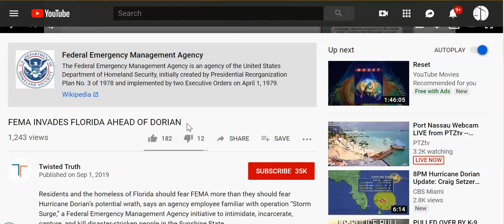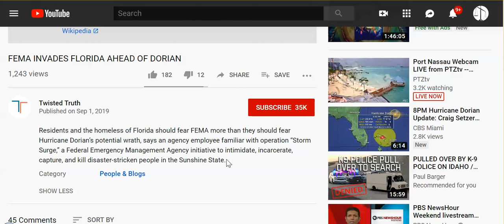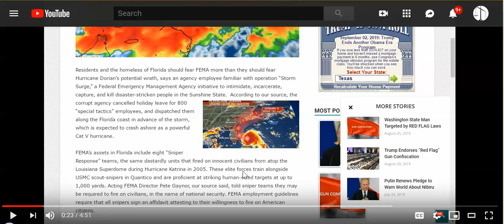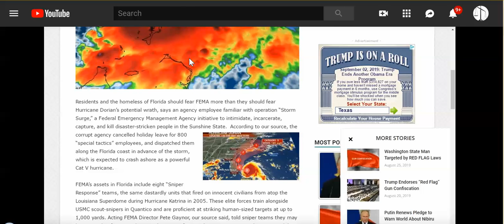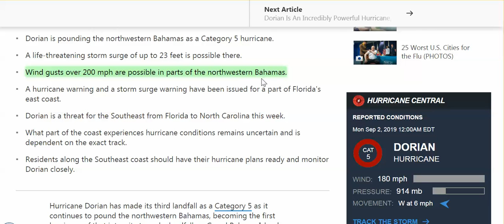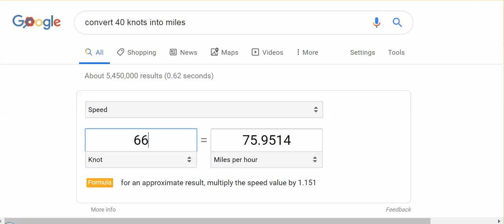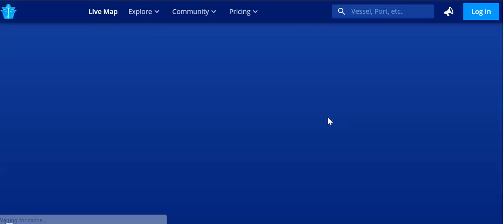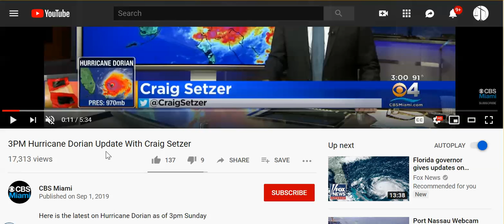Dorian: Correction Re: Nassau, Destruction Real, But Not From CAT 5, More Wind Data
And What Is Strange Defined Line Caught in Camera?

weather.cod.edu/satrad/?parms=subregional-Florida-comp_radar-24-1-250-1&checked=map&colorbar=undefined